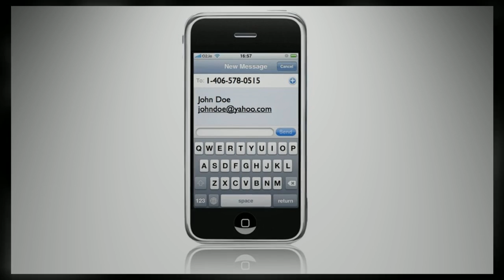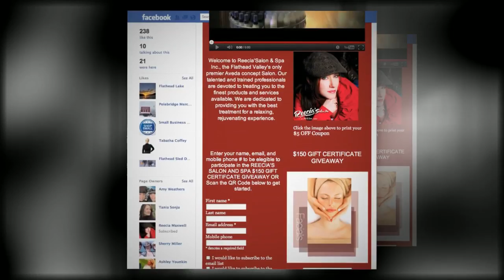Reecia's $150 Gift Certificate - JUNE 2012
REECIA'S SALON AND SPA $150 GIFT CERTIFICATE GIVEAWAY! ext your NAME and EMAIL to 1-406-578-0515 to enter or watch this video to get started! When you enter THE REECIA'S SALON AND SPA $150 GIFT CERTIFICATE GIVEAWAY you will have the opportunity to have our talented and trained professionals treat you to the finest products and services available.